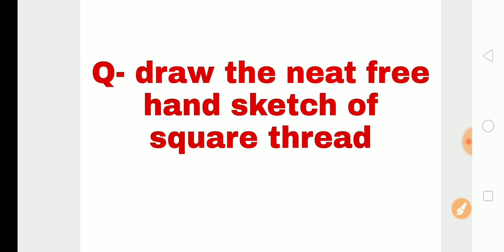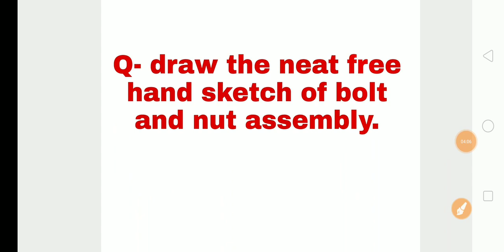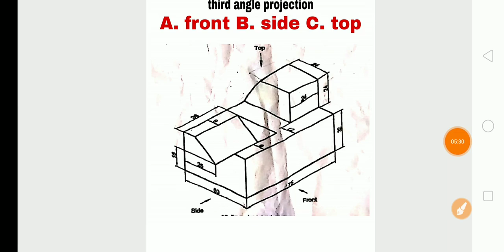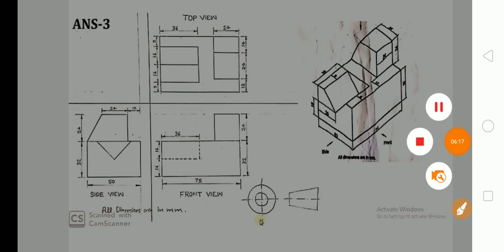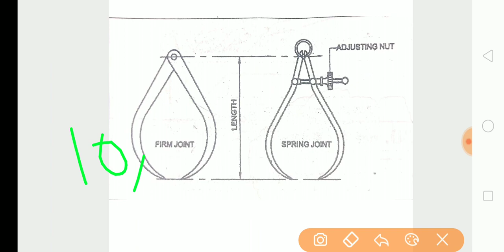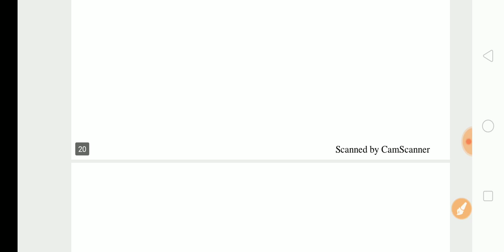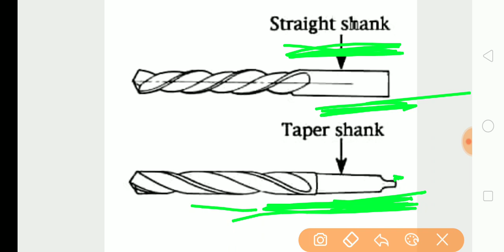ITI 1st year engineering drawing important questions 2022